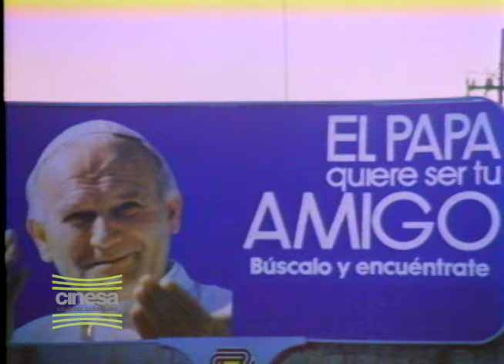La visita de Juan Pablo II a Venezuela (1985) - Noticolor de Cinesa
¡Revive la histórica primera visita del Papa Juan Pablo II a Venezuela!

Embárcate en un viaje en el tiempo y revive junto a nosotros la conmovedora visita del Papa Juan Pablo II a Venezuela en 1985. A través de imágenes restauradas y material de archivo inédito, serás testigo de momentos excepcionales que marcaron un antes y un después en la historia del país.

Un testimonio conmovedor de fe, esperanza y amor que te conmoverá hasta el alma.

¡Únete a nuestro canal y activa las notificaciones para no perderte nuestros próximos videos y documentales!

Capítulos del micro:
00:00 Intro
01:06 El país entero vivió y sintió la visita del papa Juan Pablo II
01:25 El "Peregrino de la Paz" en el Palacio de Miraflores
01:52 Jaime Lusinchi entrega testimonio al papa
02:25 Venezuela y la bendición del representante de Cristo en la Tierra
02:51 Homenajes de admiración al Santo Padre
04:16 Presencia de una paz divina en Venezuela
04:44 La alegría de la juventud ante la voz del Padre
05:08 "Papa amigo, Venezuela siempre estará contigo"